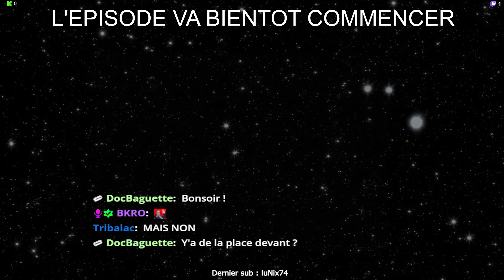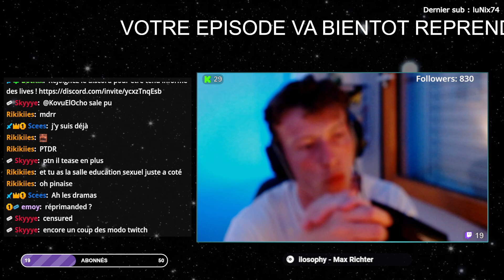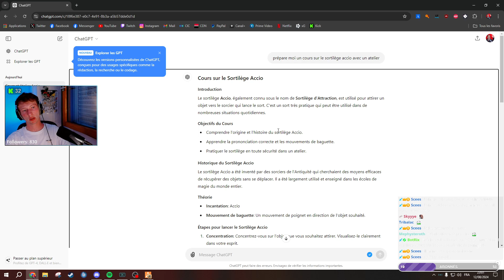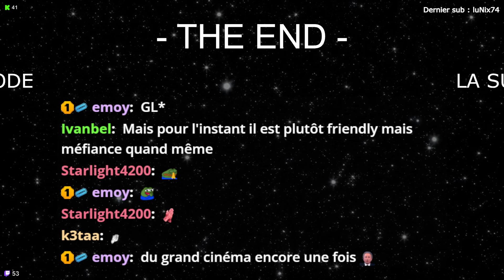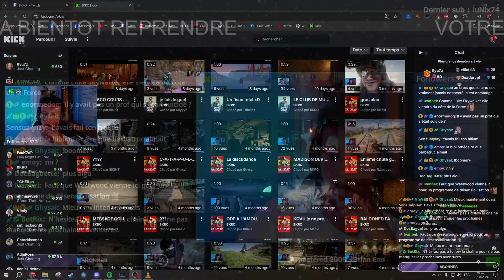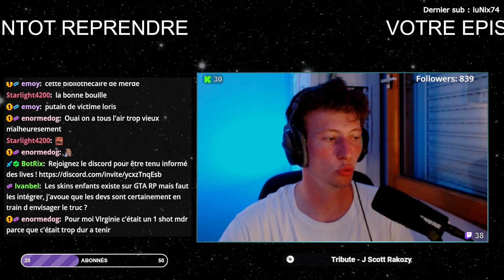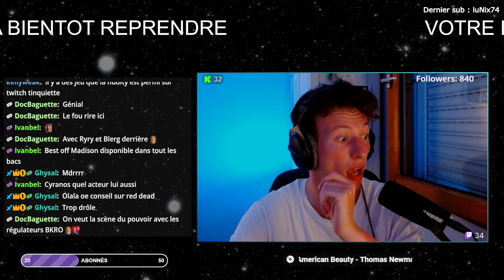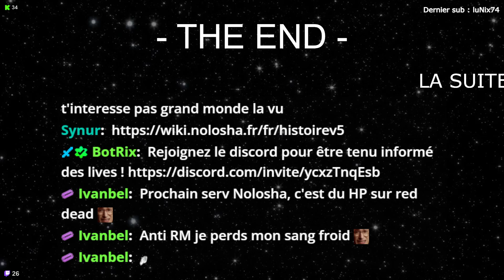FIVE WARTS / Pr. PODEMER : la vengeance est un plat qui se mange tout de suite - Ep 5